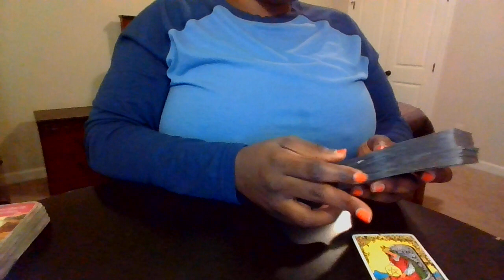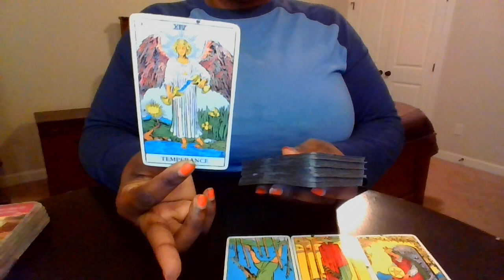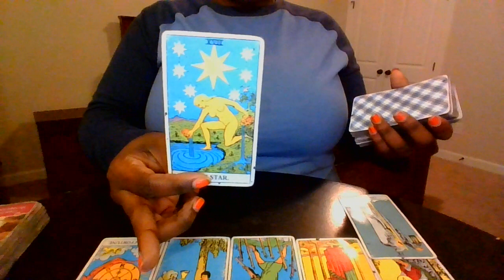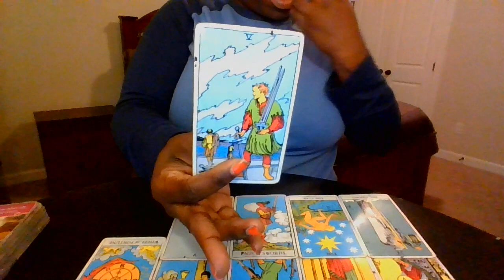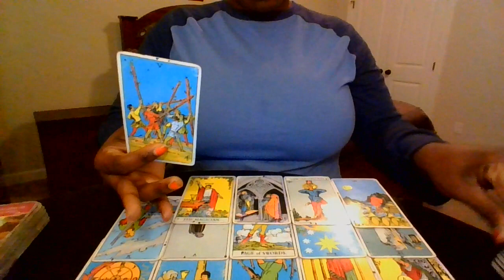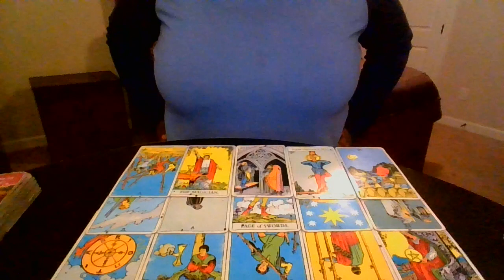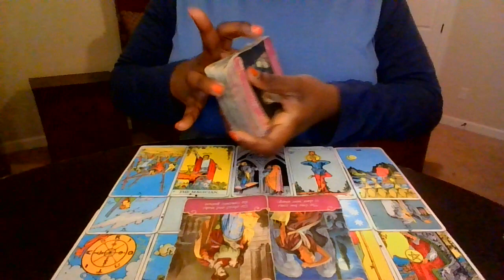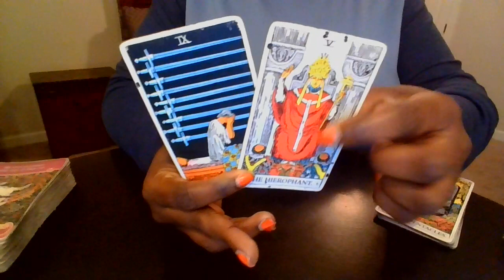🌈PISCES✨CHANNELED MESSAGE✨ YOUR DREAM IS TELLING YOU TO LET IT BE🔐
YOUR DREAM IS TELLING YOU IT IS TIME TO TRUST IN THE UNIVERSE/GOD/HIGHER POWER BY LAYING YOUR BURDENS DOWN !
THIS CAN BE PAST, PRESENT, FUTURE ENERGY